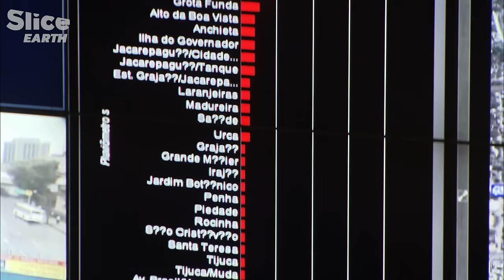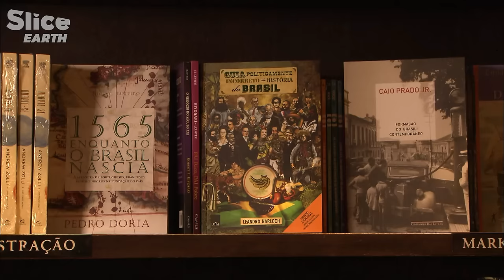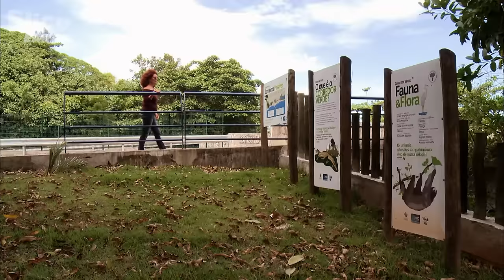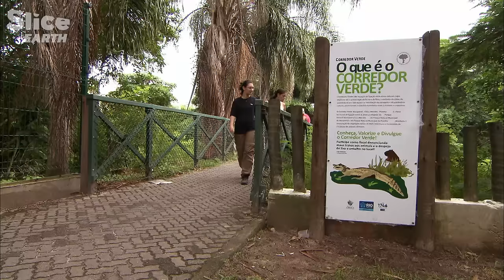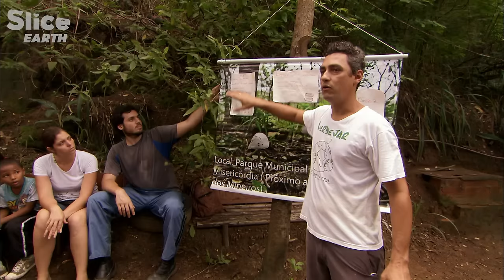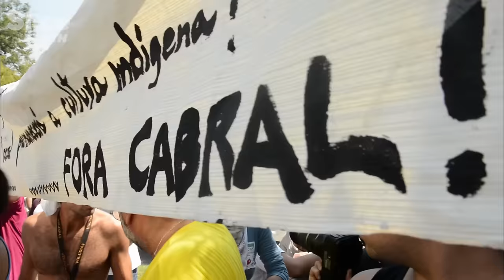Reviving Rio: Balancing Progress and Preservation | SLICE EARTH | FULL DOC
At first glance, it’s the most beautiful city in the world: the perfect encounter between the hand of Man and the work of Nature. The power of the elements, the vitality of the people, the tropical exuberance: Rio is a very special place, a paradise.

But behind the postcard views, the picture’s not so glossy. Nature is suffering here: in fact, it’s no paradise at all. This city is in the grip of an ecological crisis. With twelve million inhabitants from downtown to the suburbs, Rio is reaching saturation point.

But what will actually transform Rio? A whole new city is underway, with all the energy, the dreams and the social awareness of a brand new country. Can Rio get back to Nature ?

Documentary: Naturopolis - Rio (2014)
Directed by: Bernard Guerrini
Production: DOCSIDE & ARTE France